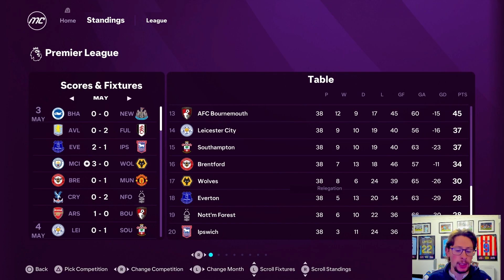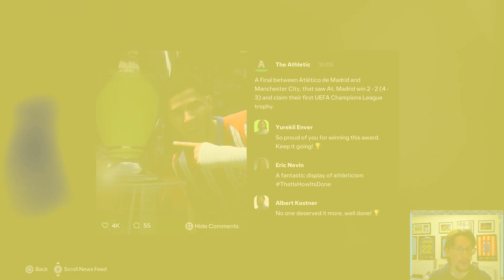Can we WIN THE TREBLE AGAIN with the Champions League Final? | Man City Career Mode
➡️ Man City FC25 Career Mode.

🎤 Blue snow ball Microphone Capture Device
🎞️ Pro Capture Card
🟩 Green Screen

📂(For PES2021 Patch) SanDisk Ulta 32G USB U

‼️ We hope to bring you the highest quality in entertainment, news, gaming and all things Manchester City. We currently have 5 supporters clubs around Europe behind the channel from:
🏴󠁧󠁢󠁥󠁮󠁧󠁿  England
🇪🇸  Spain
🇩🇪  Germany
🇭🇺  Hungary
🇫🇷  France

Watch:    • NCS - Best Of House MIX | NCS - Copyr...